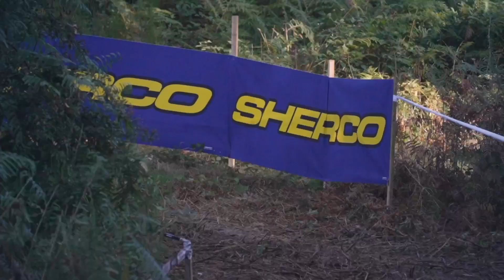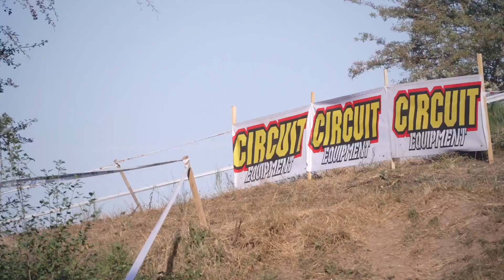Résumé Elite samedi à Chabreloche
C'était une belle et longue journée de moto ce samedi à Chabreloche puisque les Elites ont cumulé plus d'1H20 de chronos ! Retour en images sur ce qu'il s'est passé dans les catégories E1 E2 E3 lors de cette 4ème manche du championnat de France d'enduro 24MX